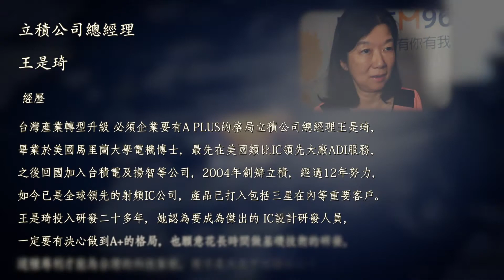交大幫幫忙 企業關鍵字 台灣產業轉型升級 必須企業要有A PLUS的格局 立積公司總經理 王是琦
節目名稱：交大幫幫忙播出時間：2016年11月09日 07:00~08:00

主持人：林宏文

來賓：立積公司總經理 王是琦

主題：台灣產業轉型升級 必須企業要有A PLUS的格局立積公司總經理王是琦，畢業於美國馬里蘭大學電機博士，最先在美國類比IC領先大廠ADI服務，之後回國加入台積電及揚智等公司，2004年創辦立積，經過12年努力，如今已是全球領先的射頻IC公司，產品已打入包括三星在內等重要客戶。王是琦投入研發二十多年，她認為要成為傑出的 IC設計研發人員，一定要有決心做到A+的格局，也願意花長時間做基礎技術的研發，這種專利才能為台灣的科技紮根，而不是只在乎短線的訂單。

王是琦表示，立積的產品從研發階段就設定在高標準，不怕花時間、也願意有耐心地自己研發，追求性價比超越美國同業，同時也要求研發人員不只有邏輯、數位、混合訊號能力，還要徹底了解固態物理，電磁學等基礎理論。她認為台灣已具備和國際大廠一較高下的能力，若用這種決心投入研發，就不用擔心紅色供應鏈帶來的衝擊。

1. 廣播FM96.7環宇廣播電台
2. 手機app uni967(環宇廣播電台APP)
3. 手機app CloudRadio (雲端電台聯播網)